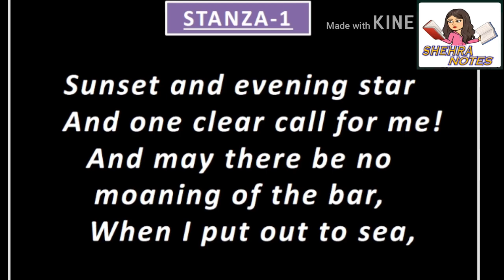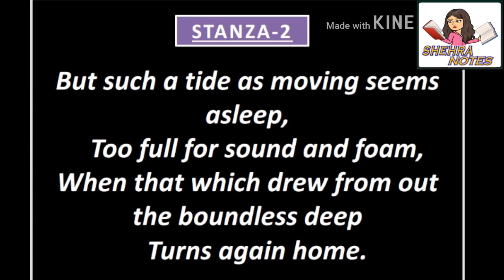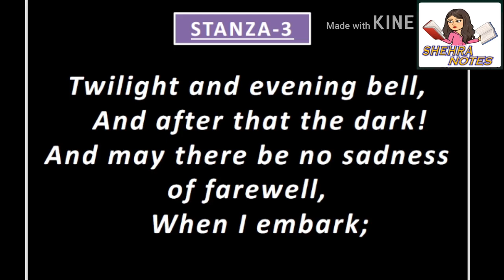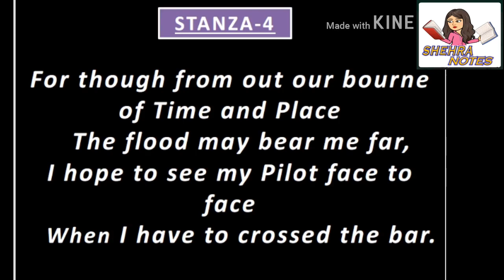CROSSING THE BAR by Alfred lord tennyson full summary in hindi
A poem by Alfred lord tennyson in which he defines his feeling about death in a beautifullllll way.

Lets check out the video

Dont forget to tap on bell icon

Keep supporting
Thanks...